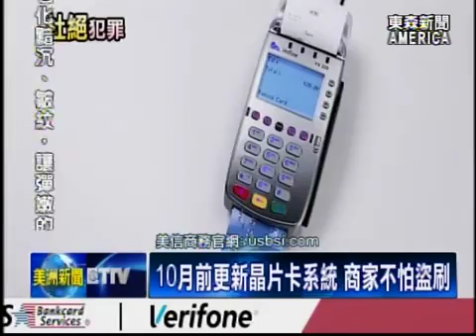全新 EMV 晶片卡!讓當面 刷卡 更安全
美國信用卡詐欺有多嚴重，看看數據就知道，2014年全球信用卡盜刷金額，突破一百六­十億美元，其中百分之四十八，都是來自美國帳戶! 面對如此嚴重的個資外洩問題，不只美國聯邦調查局，展開強力宣導。全美華人最大信用卡­服務商，也特別向華人社區，介紹最新的晶片信用卡，EMV，鼓勵華人一起來，杜絕犯罪­。